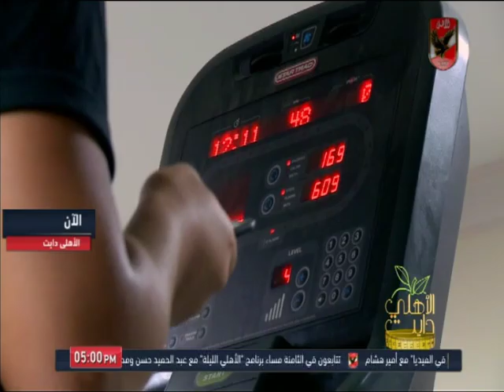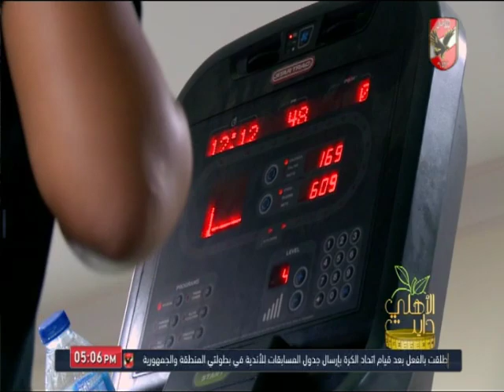حلقة الأهلي دايت 12-9-2019